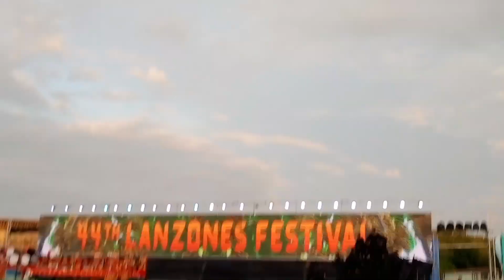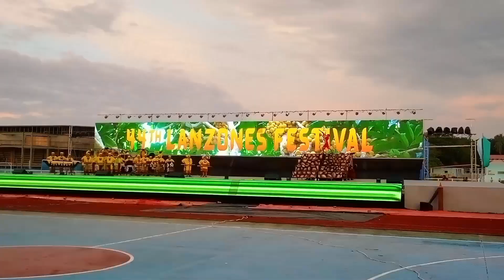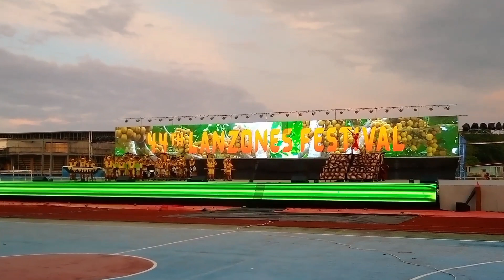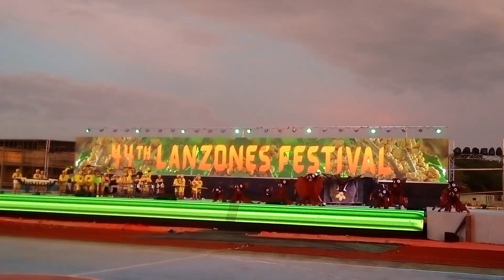Music and Kabog showdown.. Part1